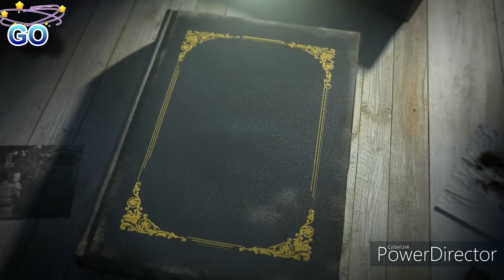Unboxing i7S TWS Earpods Vlog | i7S TWS Earpods like Apple Earpods | Gazzab Online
Hi Guys,
Unboxing & Review i7S-TWS Earpods
This is best and Low cost earpods you can buy it for best experience.